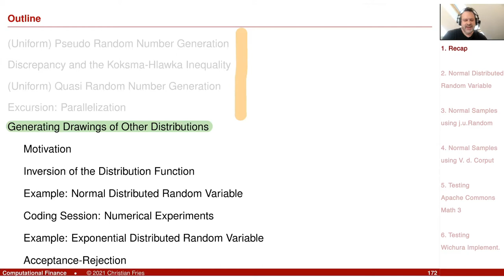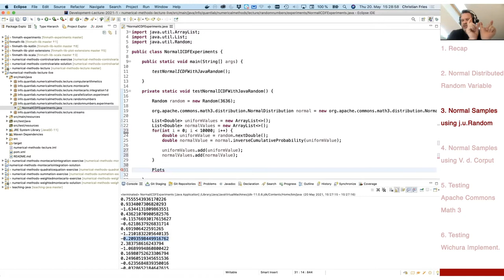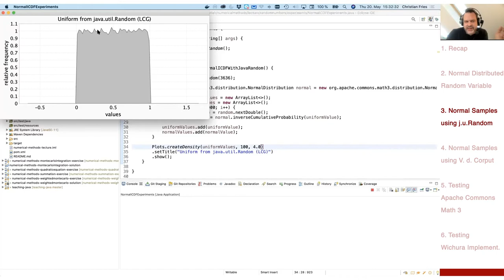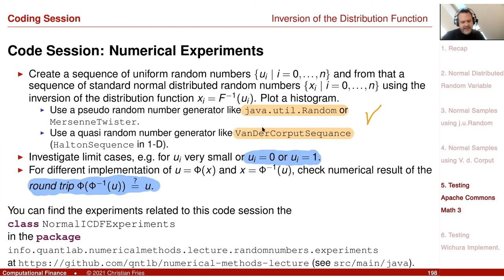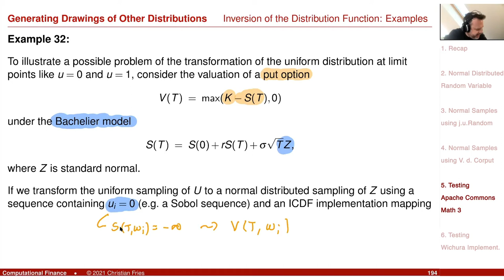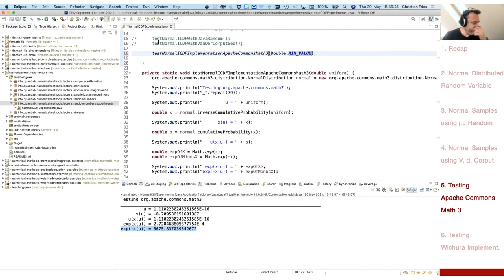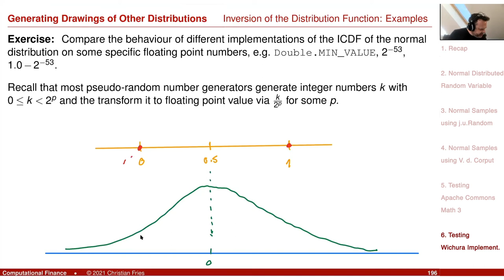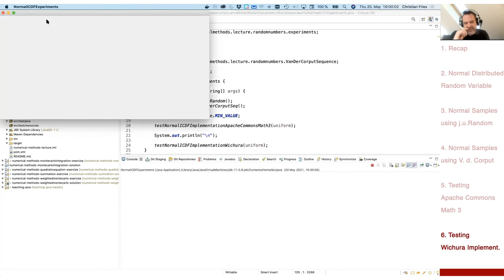Lecture 2021 Numerical Methods: Session 18: Generating Seq. of Other Distributions: ICDF Method (2)